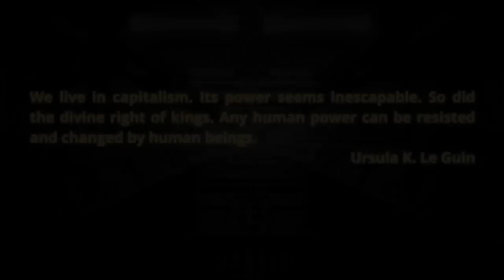Varn Vlog: Stephan Hammel on Western Marxism and It's Illegitimate Children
Stephan Hammel is a co-host of The Measures Taken  Stephan Hammel’s work is focused on developing a historical materialist framework for the study of music. His research encompasses the history of Marxist approaches to the subject—both “Western” and “Eastern” variants—as well as the role of music in the communist movement.